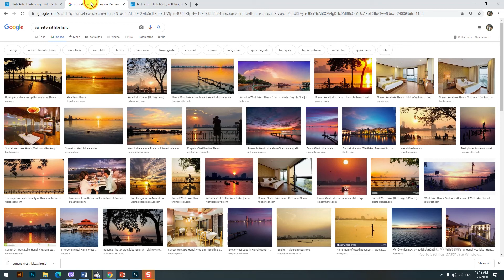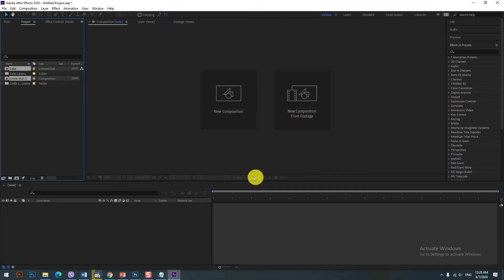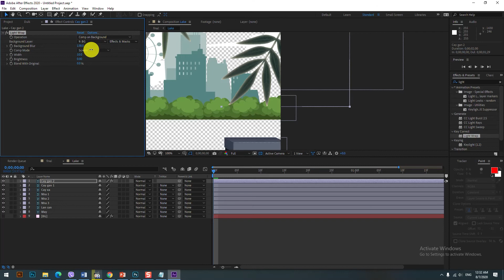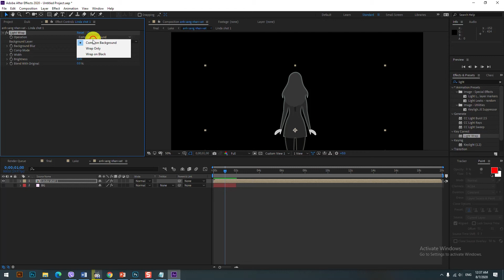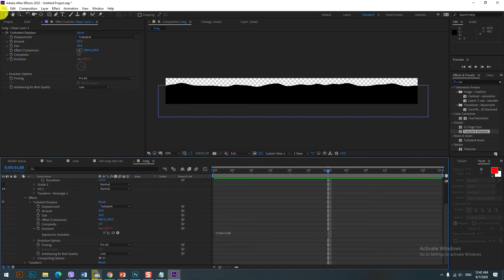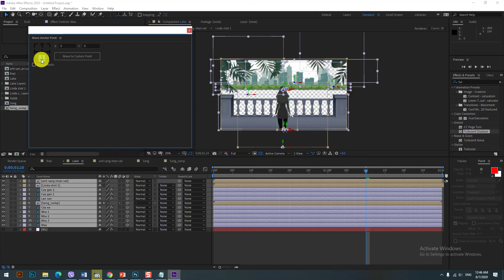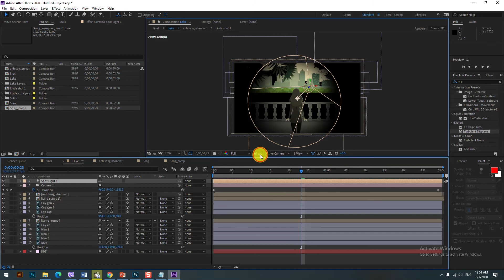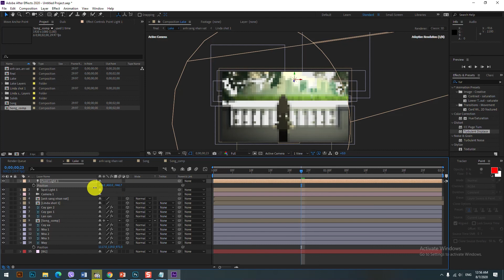Phần 9.3.1. HD Shot 1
📣 Đào tạo khóa học After Effects Motion Graphic hiệu ứng chuyển động Online và Offline:
📌 Link khóa học After Effects Motion Graphic hiệu ứng chuyển động